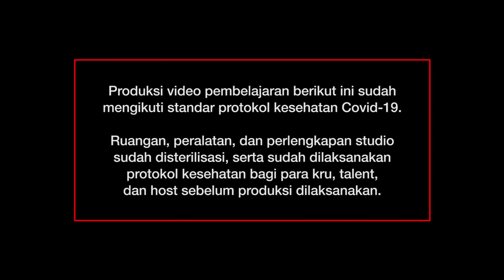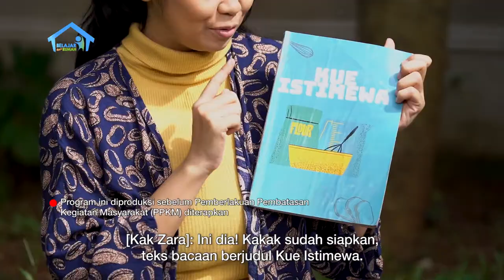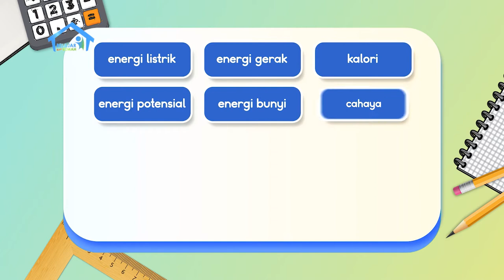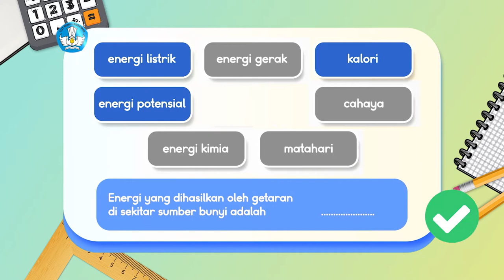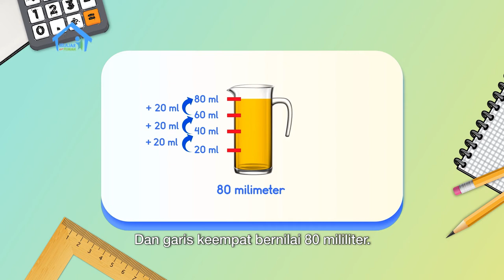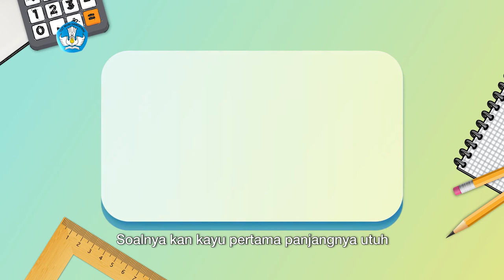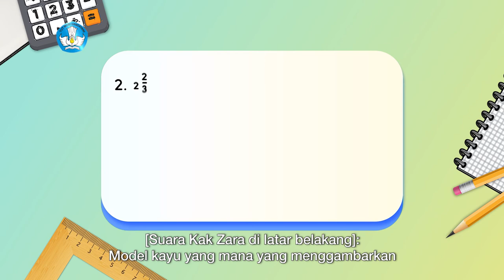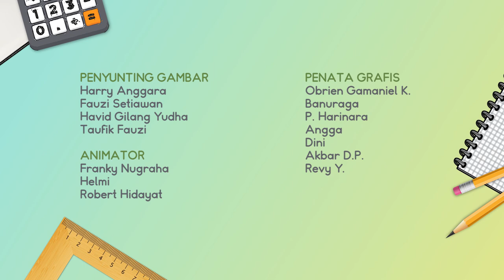BDR | SD Kelas IV | Episode 43 - Perubahan Energi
Rio sedang membuat jus menggunakan blender. Kak Zara memberitahu, blender itu mengubah energi listrik menjadi energi gerak. Apakah kalian tahu jenis perubahan energi yang lain? Kak Zara lalu mengajak bersama Rio dan Salsa membaca buku berjudul “Kue Istimewa” yang menceritakan aliran energi dalam makanan. Rio membuat tabel perbandingan waktu memasak beberapa jenis makanan yang dipanggang. Mereka juga bermain kuis melengkapi kalimat rumpang (kalimat yang tidak lengkap susunannya), dan membuat pecahan campuran dari kayu, lidi atau sedotan pada sesi Eksplorasi Matematika. Penasaran kan melihat aksi mereka?